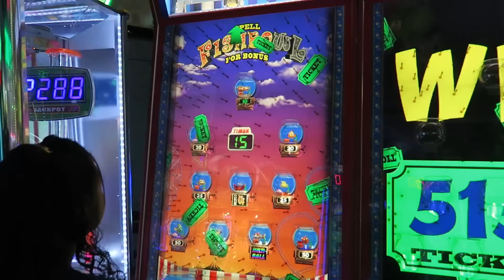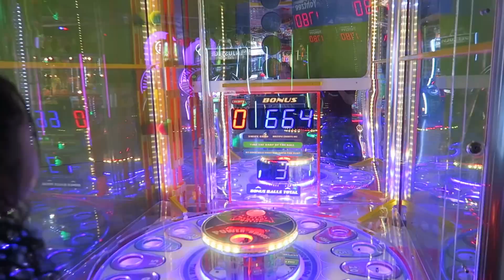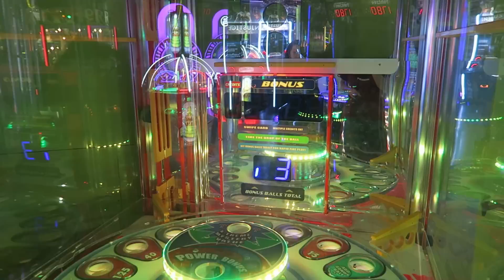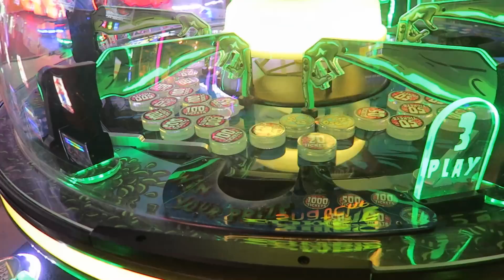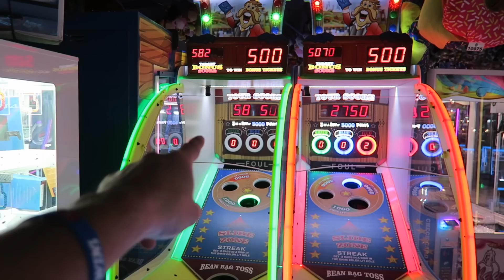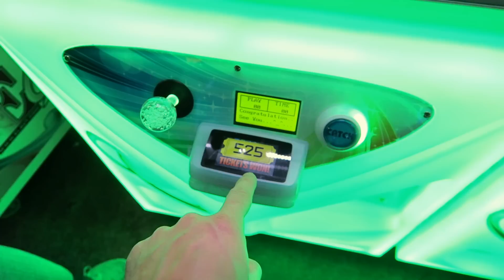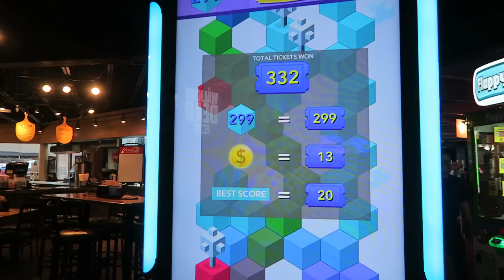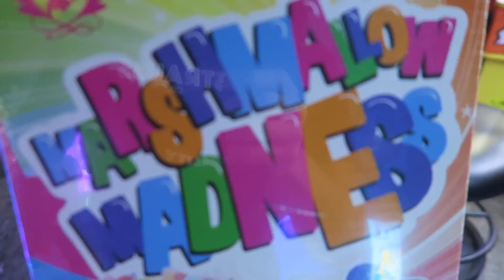Let's win some jackpots!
Today we went to the arcade to win some jackpots. Let's see how many jackpots we can win.